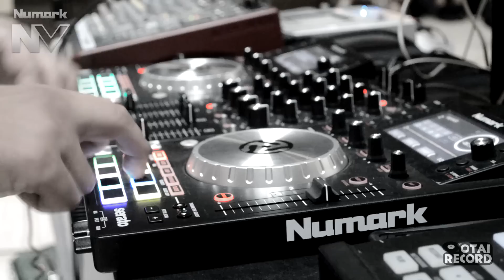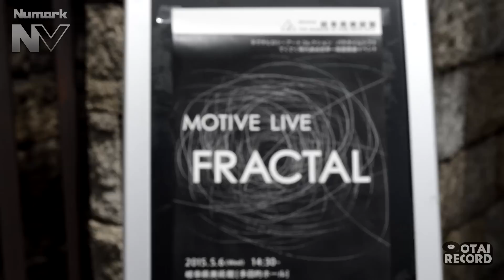Numark NV feat DJ MOTIVE at.岐阜県美術館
MOTIVE LIVE "FRACTAL",2015/5/6(WED) at THE MUSEUM FINE OF ARTS,GIFU

てくてく現代美術世界一周展関連イベント

Vo.Gtr : 山口(deadbundy) / Drum : AZU (deadbundy) / Vo : 深谷彩 (レミ街) / Rap : pelican swamp